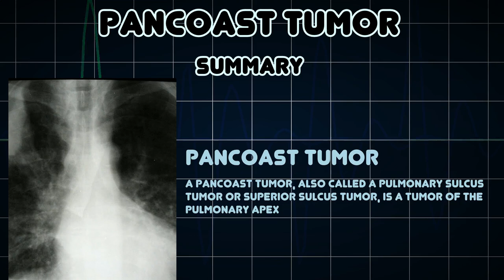Pancoast tumor (Medical Condition)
Symptoms, risk factors and treatments of Pancoast tumor (Medical Condition)

A Pancoast tumor, also called a pulmonary sulcus tumor or superior sulcus tumor, is a tumor of the pulmonary apex